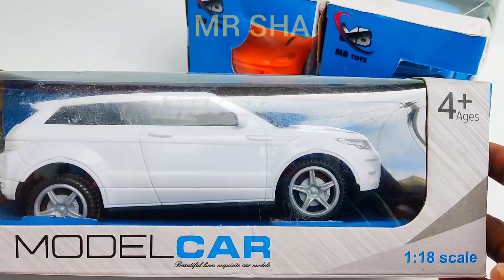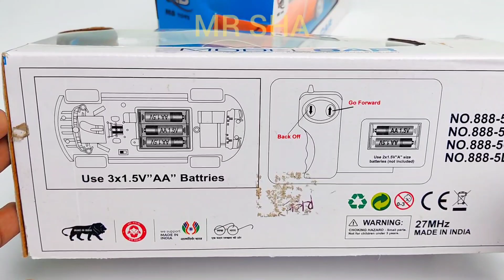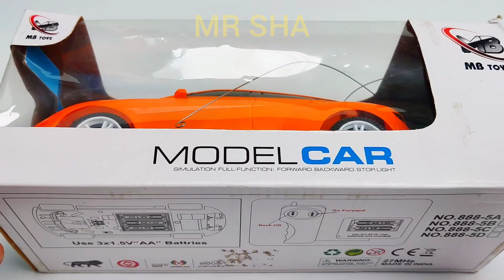remote control rc car & radio-controlled car | toy car videos | mr sha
radio controlled car unboxing
cheap rc car unboxing
rc helicopter
helicopter toy
toy helicopter